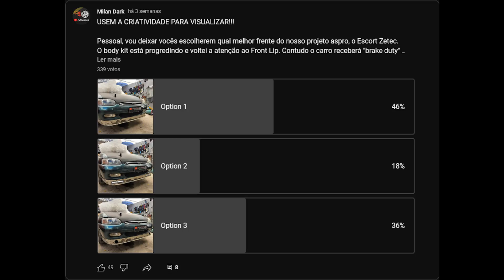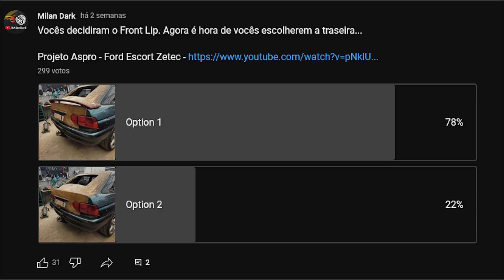Body Kit - Finalizando Mala de Fibra de Vidro e vídro de acrílico - Projeto Zetec Bmo - EP3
Fala amigos racers e petrolheads, principalmente os amantes de Ford. Hoje vamos ao nosso terceiro episódio da preparação do projeto aspro do nosso canal, o Ford Escort Zetec Bmo.
Hoje, vou finalmente finalizar a Mala de Fibra de vídro e deixar tudo pronto para a pintura, já com aerofólio , vidro de acrílico e luzes. UFA!

00:00 Apresentação / Recapitulando o Capôs e Lip de Fibra / Meta de Hoje
03:55 Preparando os Brake Duty (Dutos de resfriamento dos freios) no Front Lip
05:40 Mala de Fibra de Vidro - Definindo e iniciando os trabalhos
10:30 Diferença para uso em Pista e uso em Rua / Reforços da Mala de fibra / Finalização
15:30 Aerofólio / Vidro de Acrílico / Pesagem das peças
17:50 Resultado Final
21:00 Iluminação / Considerações finais  / Prévia próximo upgrade